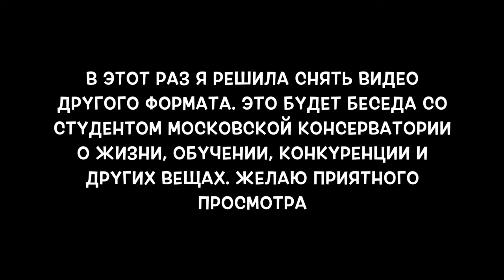Беседа со студентом МГК им. П.И.Чайковского. ВЛАД ШОРОХОВ о поступлении, обучении, конкуренции и др.